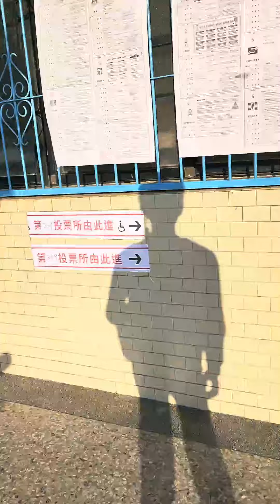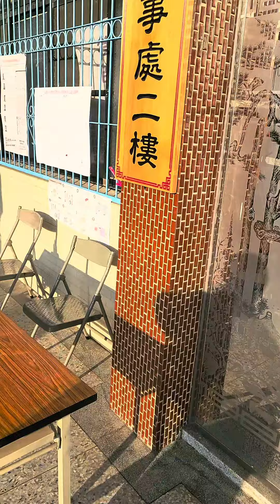開票先關門關窗約15分鍾 - 嘉義縣民雄鄉投票所0369 (2 of 3) - 1.13.2024 總統大選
開票先關門關窗約15分鍾 - 嘉義縣民雄鄉投票所0369 (1 of 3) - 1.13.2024 總統大選